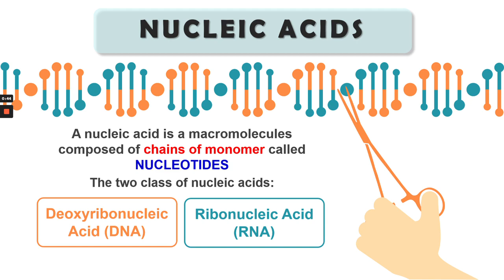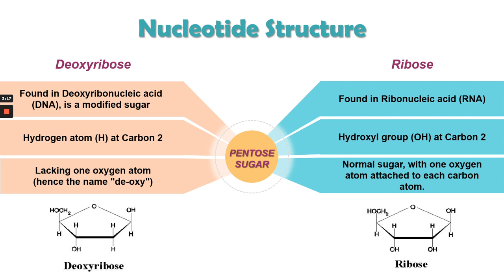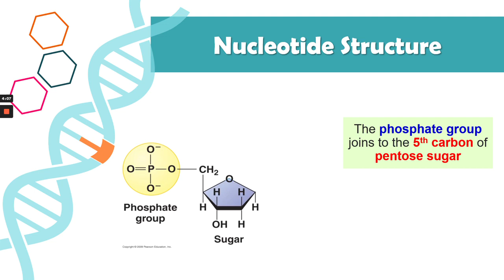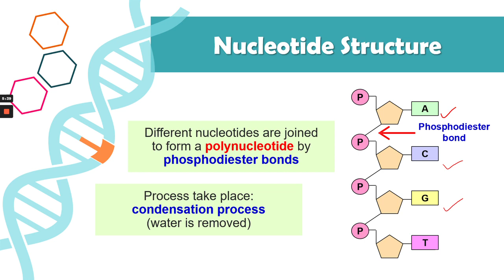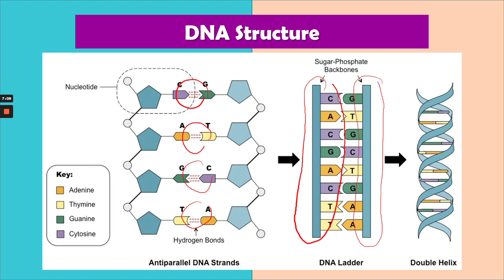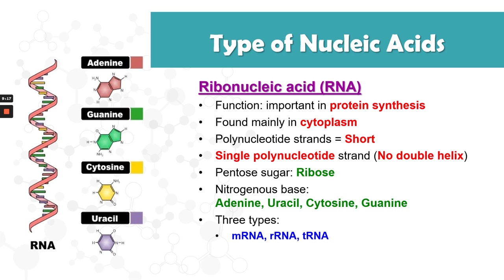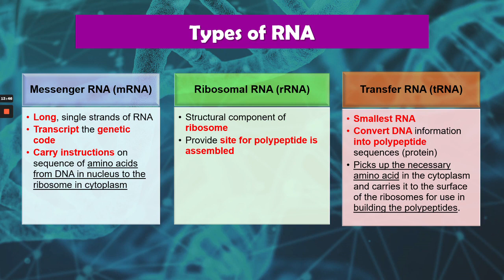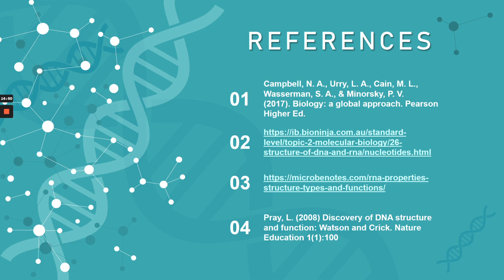Nucleic Acids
CHAPTER 4: BIOLOGICAL MOLECULE (PART 6)
4.6 Nucleic acids
4.6.1 Structure & Function of nucleic acids, structure   of nucleotides, bases & pentose sugar
4.6.2 Introduction to double helix structure of DNA (Watson- Crick model)
4.6.3 Structure of RNA, the types of RNA (mRNA, tRNA, rRNA) and its functions

SPECIAL THANKS TO:
Madam Siti Hajar Noor Alshurdin